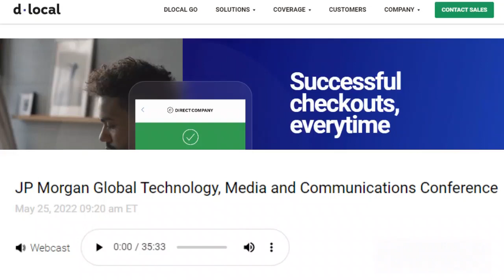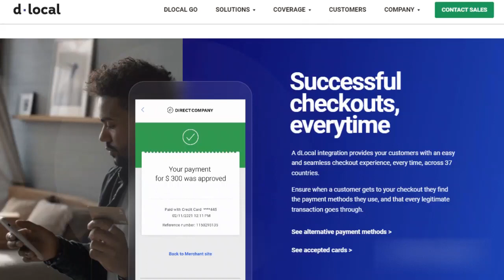dLocal 2022-05 CEO at JPM conf